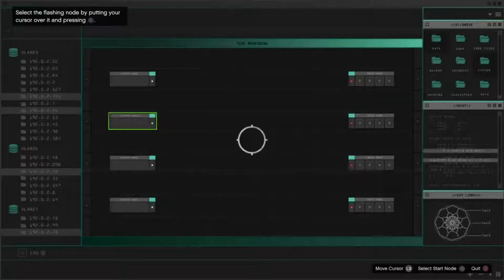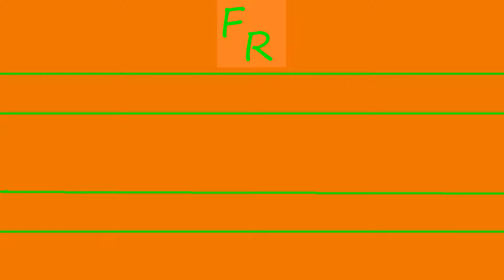Landing Of The Century, Doomsday Part 4 (GTA Online Doomsday Heists Funny/Epic Moments)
Smythe's excellent piloting skills and run and gunning.